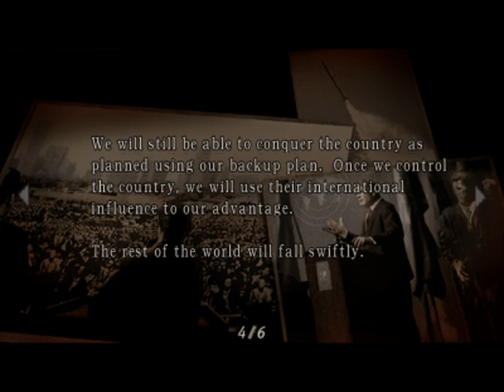[S10][P1] Resident Evil 4 [HTSF]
[How To Successfully FAIL at Resident Evil 4]

Released:  11th of January, 2005.
Platform used:  PC (Released 1st of Febuary, 2007)
Recorder used:  Fraps

Notes:

Great game, but it has to end sometime.

Despite a FAR too easy end boss (possibly the easiest RE boss ever?), it doesn't detract from a fantastic overall game.

-OTG